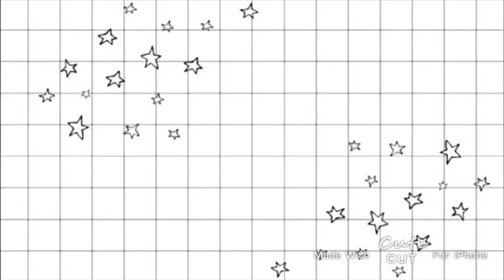Offshore in Brighton - We Met Potter?!?!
Hihellowassup it Ambs and Els back at it again with the weekly gigs.

Els’ insta - __elliemxe
Ambs’ Insta - _ambs.xx
Els’ Twitter - wyattxmitchell
Ambs’ Twitter - andysmisstaken
Ambs and Els insta - ambsandels